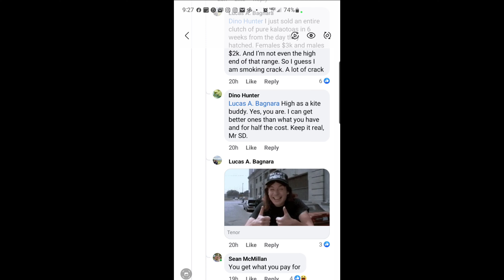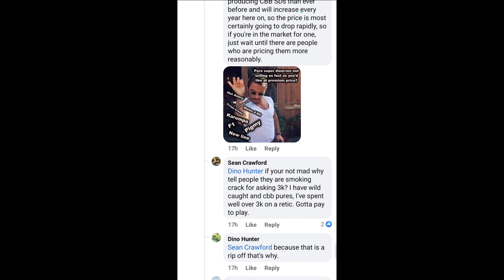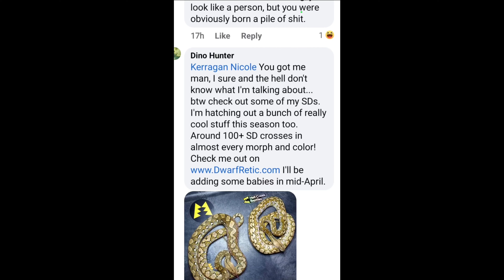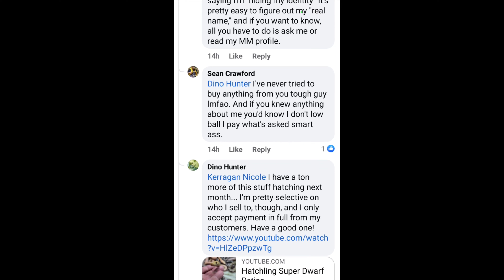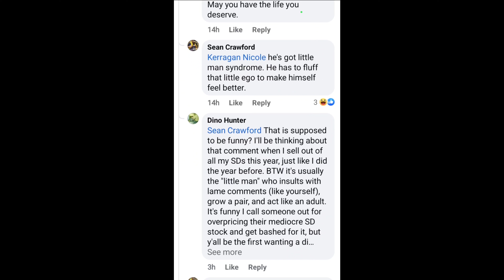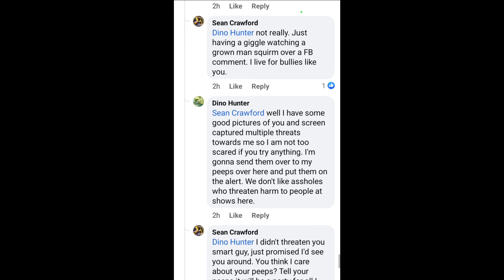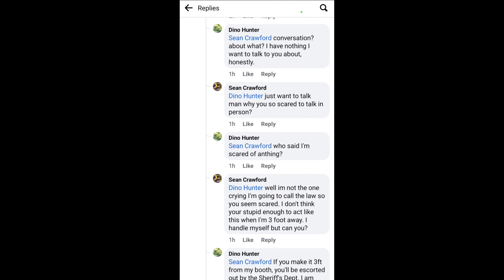Why I HATE BRIAN WATKINS at Hell Creek Reptiles | Screw You Brian!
Brian Watkins is at it again. Here's why I don't like the jerk. Don't do business with the man ill help you find what you want from a better breeder! Share your experiences with this jerk in the comments below!